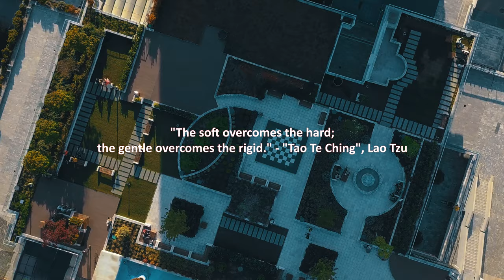Fei Long Tai Chi Chuan in action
We are Fei Long Tai Chi Chuan, a wushu club from Skopje, Macedonia. This year we celebrate 10 years of living, breathing and practicing Tai Chi, along with all of our club members.